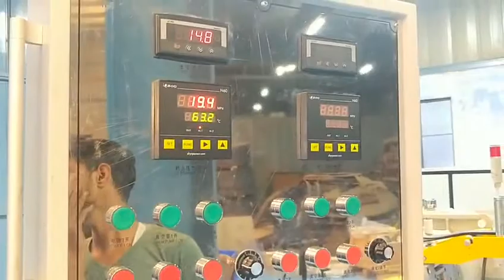multi-rubber profiles extrusion machine and vulcanization oven -whatsapp:8613967618405